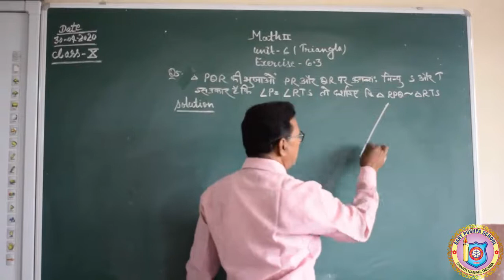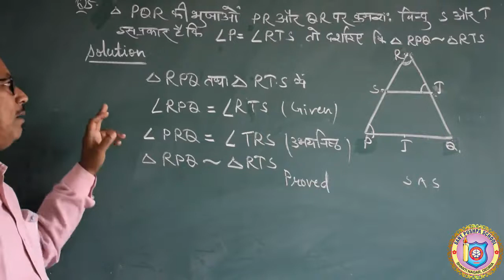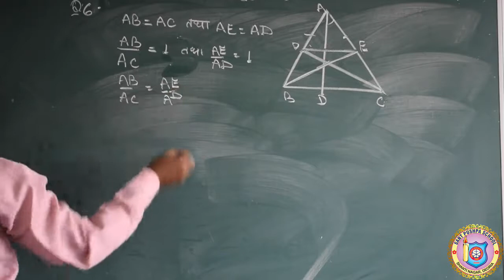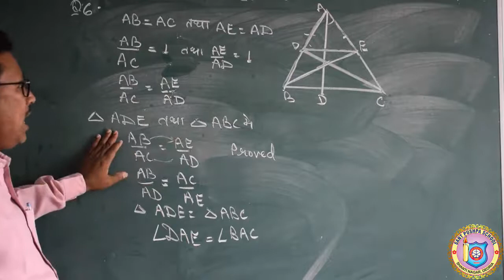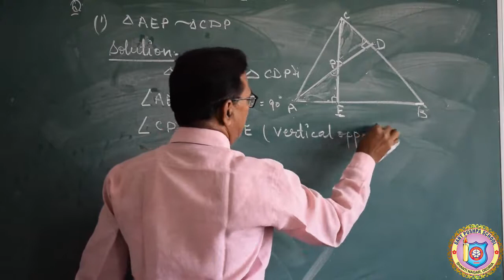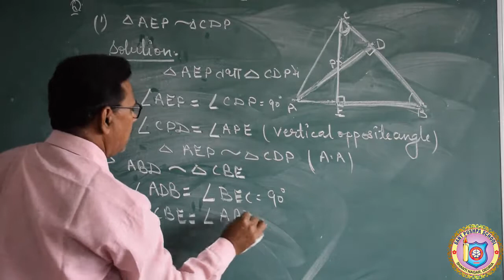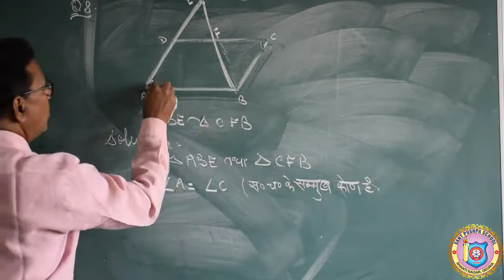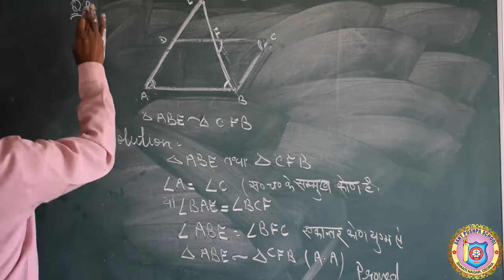Class 10. Math II. Chap 6. v6